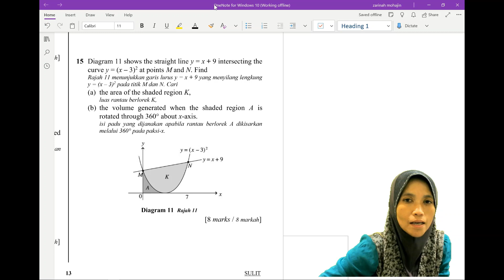PENGAMIRAN KERTAS 2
Video kali ini adalah berkaitan pengamiran kertas 2, membincangkan bentuk soalan yang biasanya ditanyakan di dalam kertas 2.
Tips memimilih paksi dalam mencari luas iaitu
1. lihat kuasa tertinggi pada huruf apa, x atau y
2. membawa titik persilangan ke pasi pilihan
3. Jika tidak melanggar kawasan berlorek kita guna operasi tolak iaitu graf di atas - graf di bawah